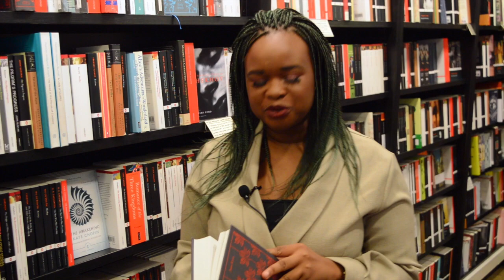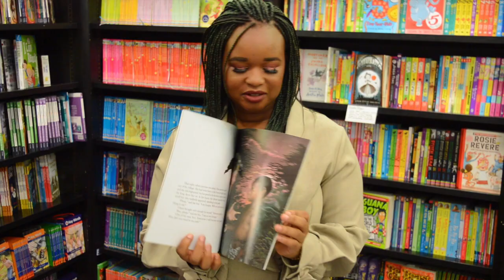Shelfie with Oyinkan Braithwaite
Blood is thicker than water they say, and in Oyinkan Braithwaite's smart, black comedy it's also all over the carpet. The author of My Sister, The Serial Killer popped into Waterstones Piccadilly to share three books that inspired her own writing.